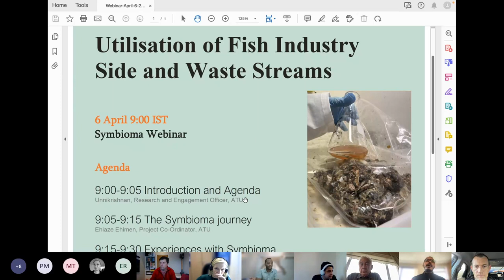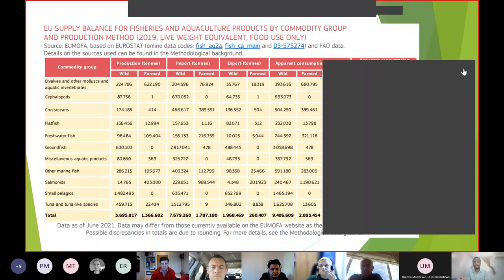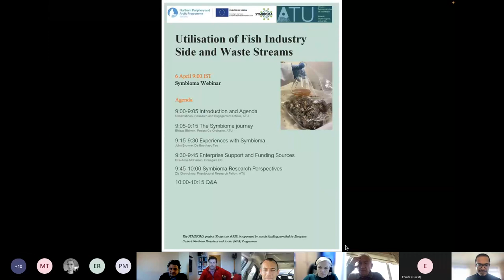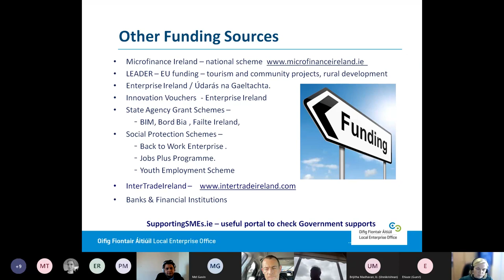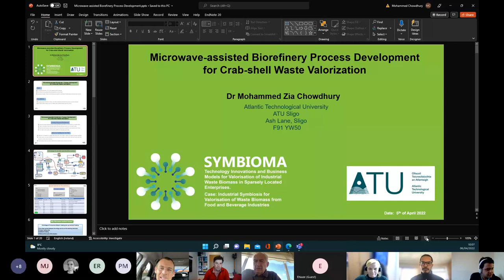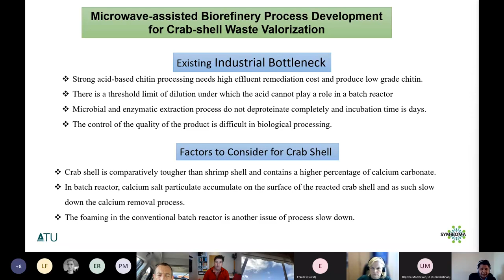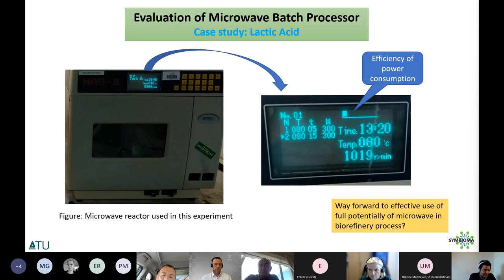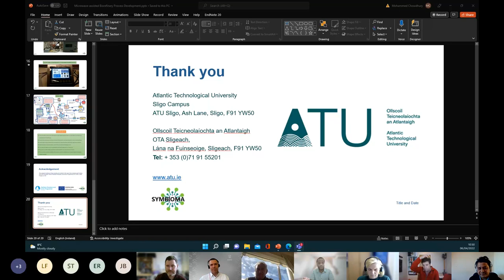Circular Days - Utilisation of fish industry side streams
00:00 Circular Days - Utilisation of fish industry side streams
00:11 Introduction and Agenda. Unnikrishnan Brijitha-Madhavan, IT Sligo
03:44 The Symbioma journey. Ehiaze Ehimen, ITSligo
22:45 Experiences with Symbioma. John Browne, De Brun Iasc Teo
30:58 Enterprise Support and Funding Sources. Eve-Anne McCarrol, Donegal LEO
01:03:40 Symbioma Research Perspectives
01:38:00 Q&A